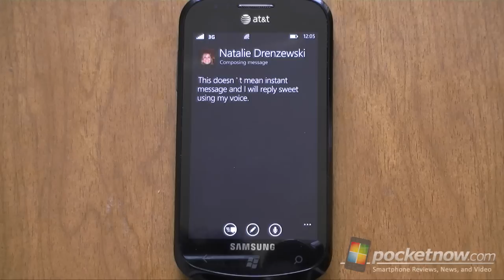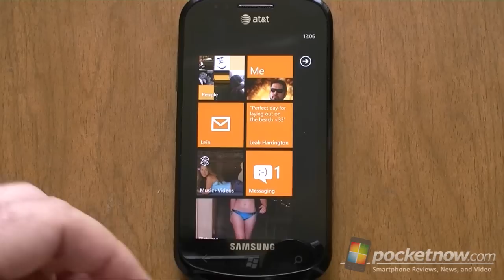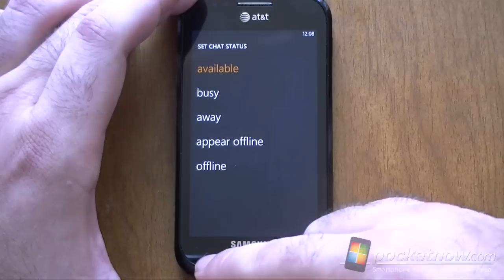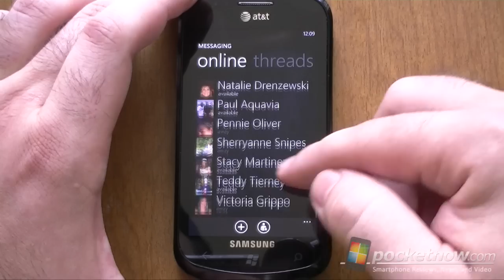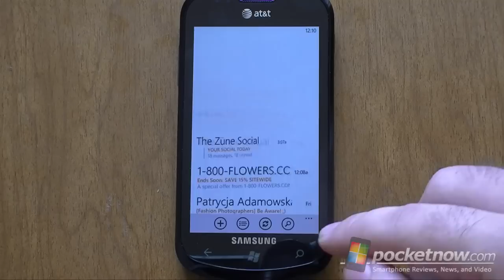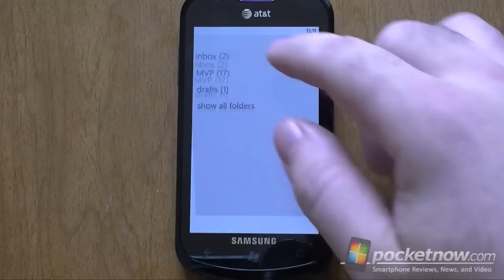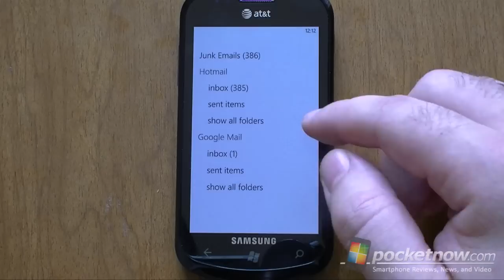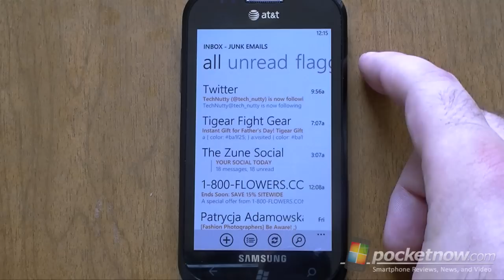Windows Phone Mango Messaging + Email Preview | Pocketnow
The new messaging hub is really well done. It combines SMS/MMS messaging with Facebook Chat and Windows Live Messenger. Not only that, but all messaging types are supported by the Messages live tile, lock screen indicator, and the speech interface. I was very pleasantly surprised when my brother sent me a Facebook chat message, the notification appeared at the top of my phone and then a voice asked me if I wanted to read it aloud. After reading the message, the voice asked if I wanted to respond or ignore. So I said respond and then told it what I wanted to say. The phone's voice recognition converted my speech into a Facebook instant message and sent it back to him. I didn't even have to touch the device! Of course, that works with incoming Windows Live Messenger IM's as well as text messages. Awesome!

When it comes to email, Mango brings some nice innovations too. First off, you can now link email accounts so that they're all available in one live tile and program listing. A lot of people were complaining that Windows Phone didn't originally have a unified inbox, and this is Microsoft's answer to that. Linking inboxes actually gives you a lot more control. When you open one email account inbox, the pop-up menu at the bottom has a command called "link inboxes." Tap that and you can choose which other inboxes or inbox groups you'd like to link to. After you link multiple accounts they'll only show up as one item (which you can name whatever you want) in the programs listing and as a live tile if you've pinned it to the Start screen. Now say you want to look at the different accounts that you've already linked without unlinking them... that's no problem either. Each inbox account appears in the linked inboxes' "Folders" menu.